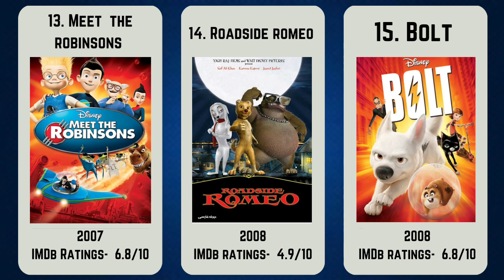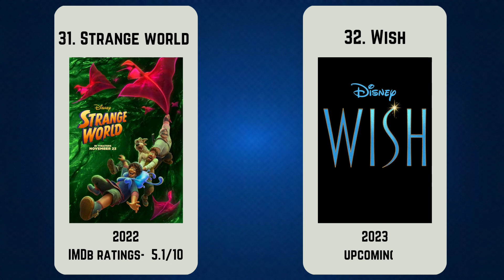All Disnep Animation movies (2000-2022) 😱😱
⚪ This video is about All Disnep Animation  movies (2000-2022).

compleat list of Disnep animation movies.